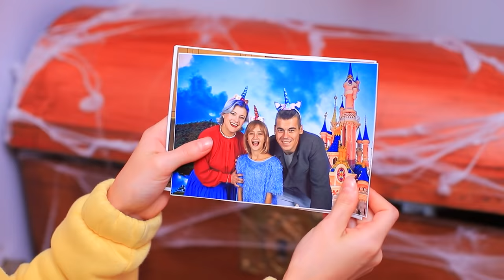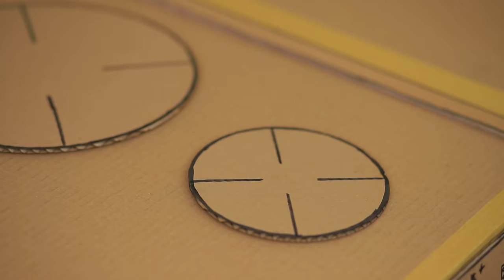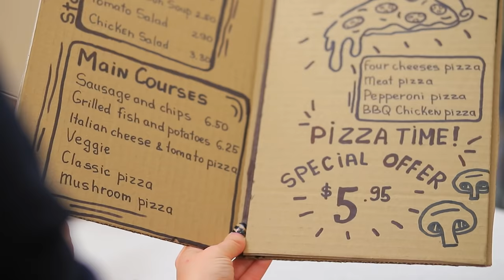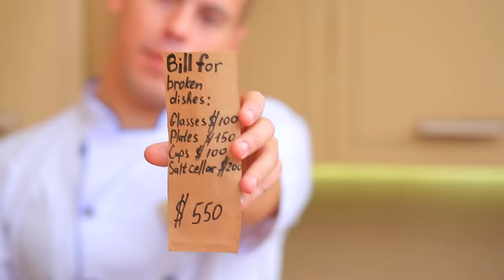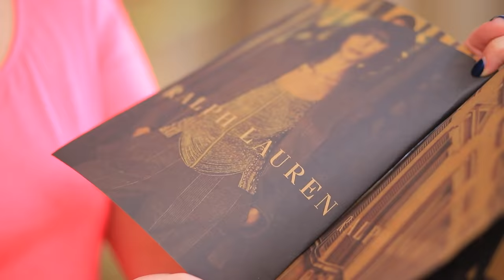If My Family Runs a Cardboard Pizzeria!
Working at the cardboard pizzeria is hardly a dream job. However, there is a lot of fun to be found even in this fantastic work!